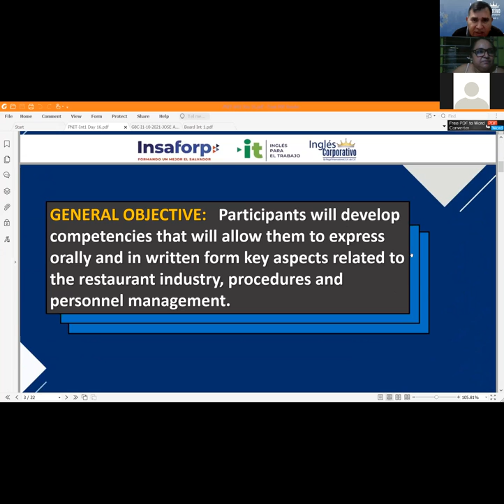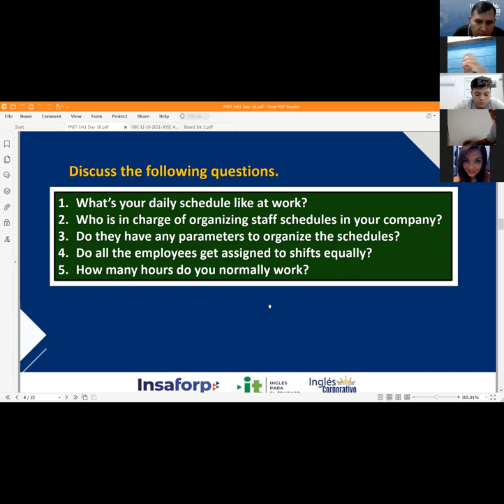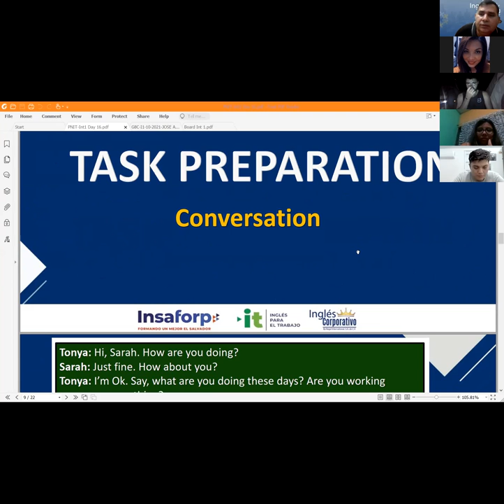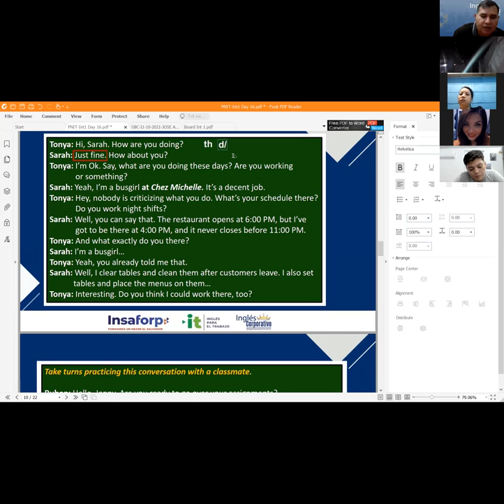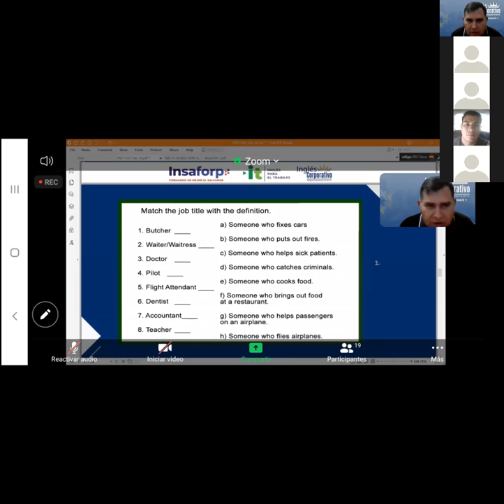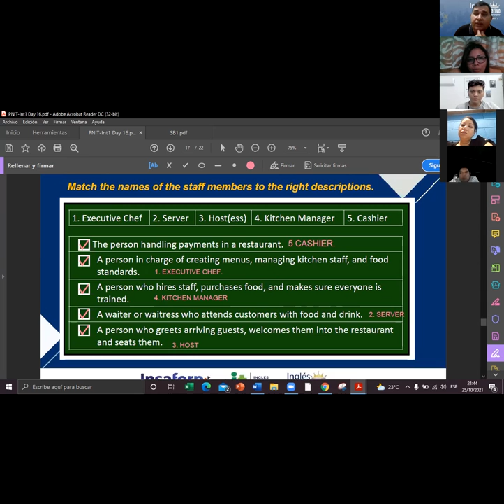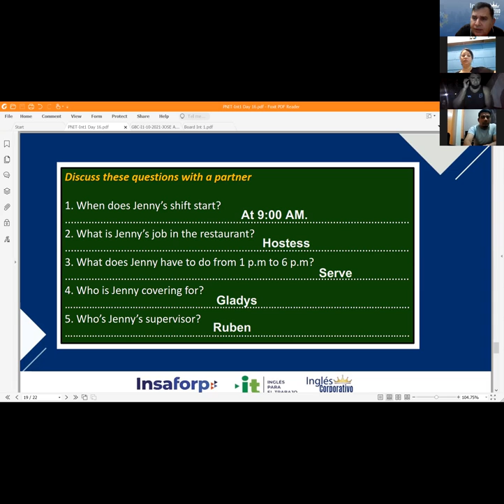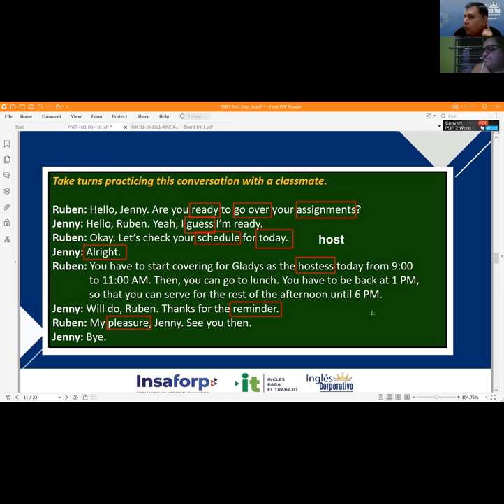Ingles Corporativo-Videoconferencia #17. Vocabulary Practice.